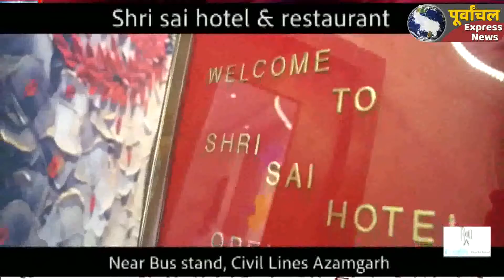छोटे छोटे बच्चों ने किया तलियों और घंटीयों धन्यवाद